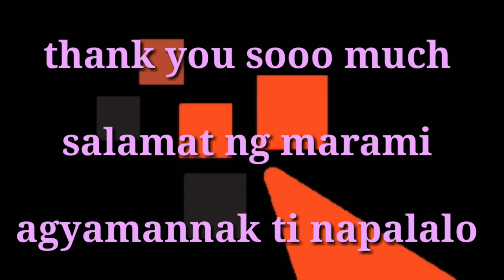HAPPY 300 SUBSCRIBERS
Thank you for the love love love guys.